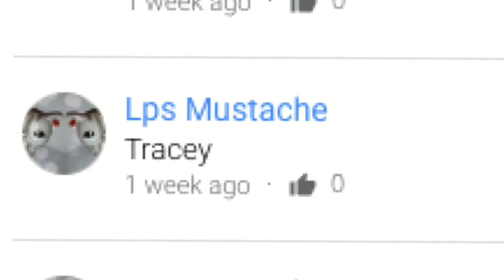The 100th Beanie Boo!!!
Too lazy to make Thumbnail and description XD